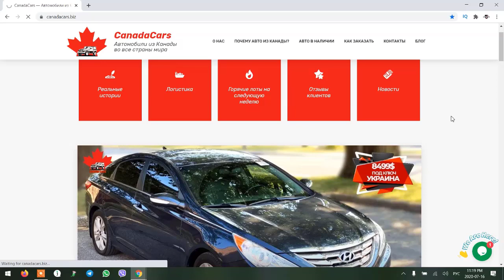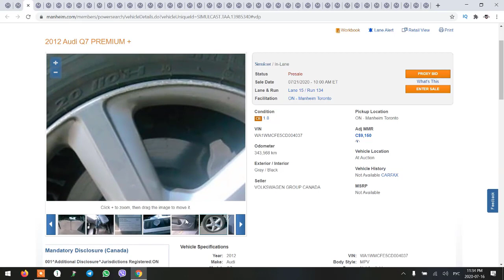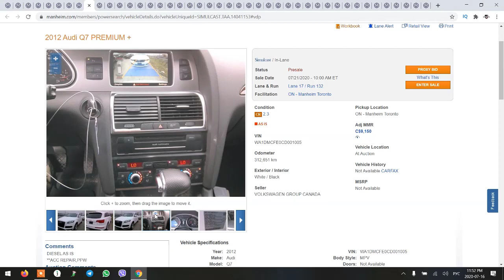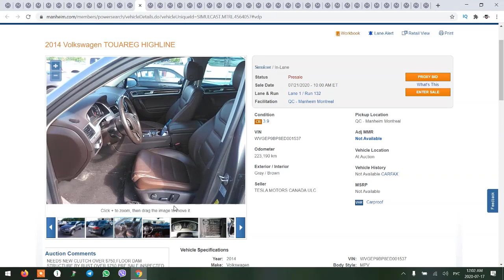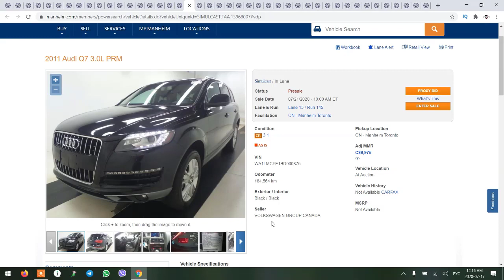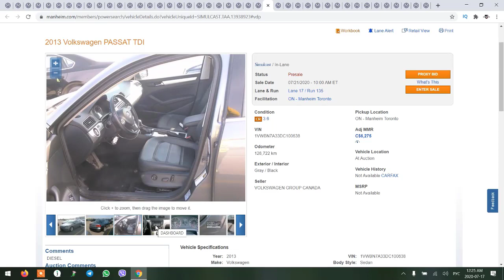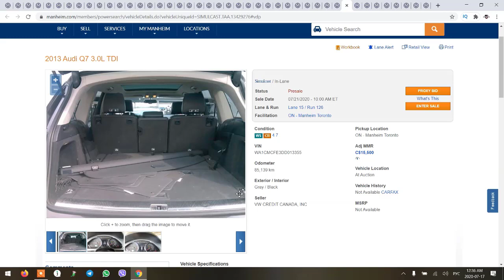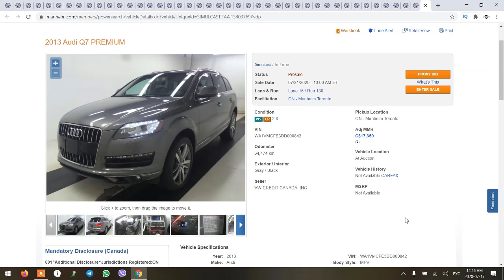Авто из Канады. Распродажа от Volkswagen Finance Canada на автоаукционе Манхейм Торонто 21 июля 2020